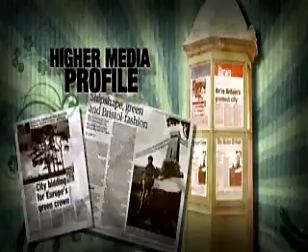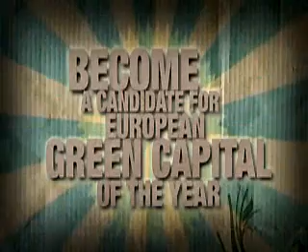Bristol - a city dedicated to sustainable living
In this video, the City of Bristol lists some of the advantages of being a finalist for the European Green Capital title.